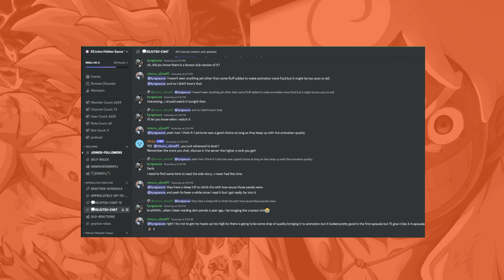Deep Episode! Mushoku Tensei Season 2 Episode 17 REACTION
FULL REACTIONS